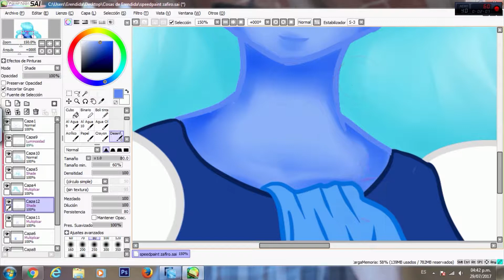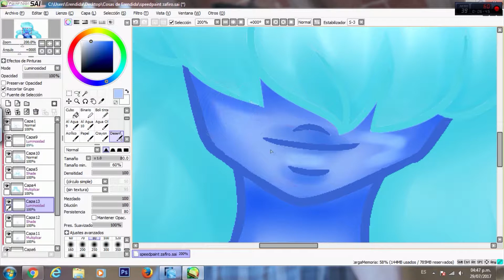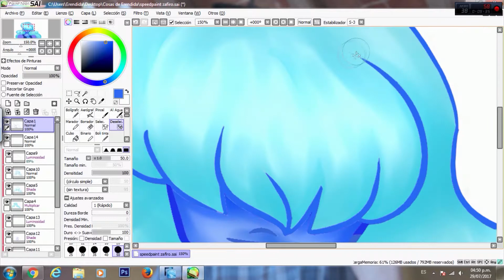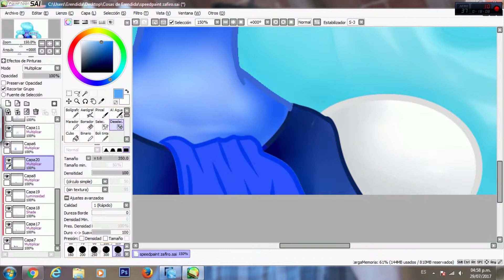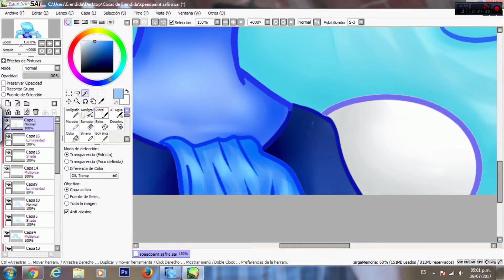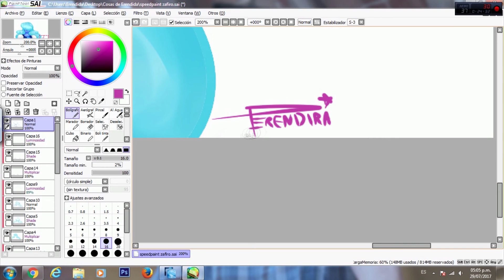Speedpaint Zafiro - Steven Universe | TABLETA WACOM INTOUS DRAW #3 Final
LEEME PORFA O3O

Mi antisocial Twitter: @AristaGrim

Mi skype: AristaGameplays